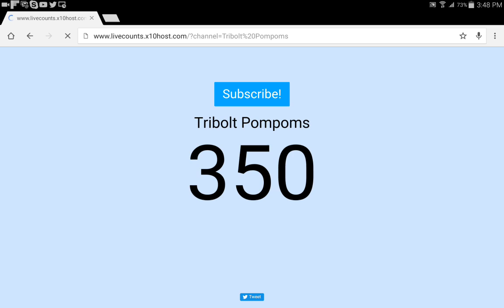My singing monsters (Episode 29) End Of April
Tribolt Pompoms Welcome Everyone
can we get 50 likes?